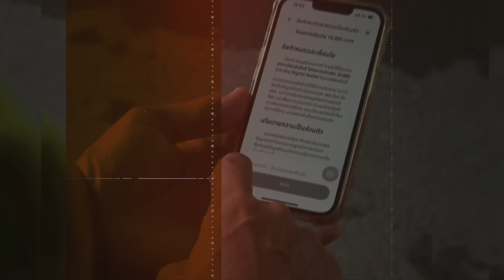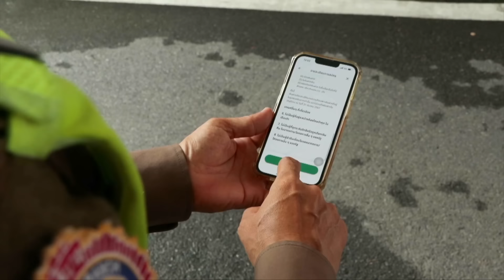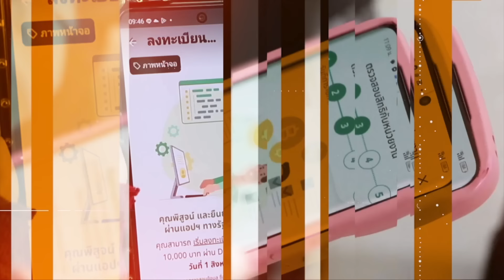“กลุ่มเปราะบาง” คือใคร ? ได้ใช้เงินดิจิทัล 1 หมื่นบาท ก.ย.นี้ | ข่าวดัง สุดสัปดาห์ 24-08-2567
การโชว์วิสัยทัศน์ ของอดีตนายกฯ “ทักษิณ ชินวัตร” มีการพูดถึงการกระตุ้นเศรษฐกิจ แก้ปัญหาปากท้องประชาชน โดยโครงการเงินดิจิทัล เงินสด 10,000 บาท จะถึงมือกลุ่มเปราะบางและคนพิการ 14.5 ล้านคน ภายในเดือนกันยายนนี้ ก่อนจะแจกให้ประชาชนทั่วไปอีก 30 ล้านคน ผ่านระบบดิจิทัลในเดือนตุลาคมนี้